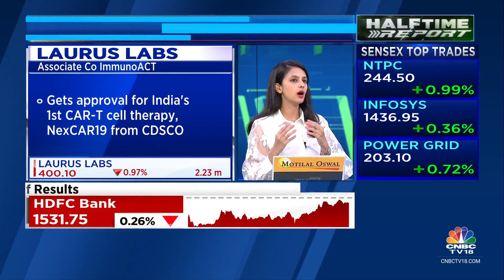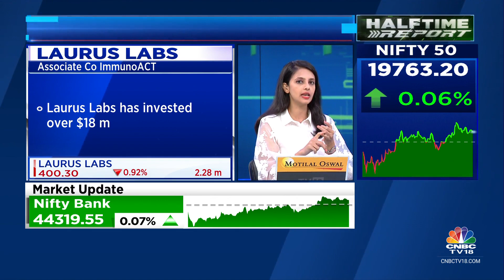Laurus Labs' Associate ImmunoACT Secures CDSCO Nod For Cancer Therapy NexCAR 19 | CNBC TV18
OnCNBCTV18 | Laurus Labs’ associate company, ImmunoACT, gets approval for India's 1st CAR-T cell therapy, NexCAR19 from CDSCO. This is a significant step for cancer therapy in India. Ekta Batra with more details.

n18oc_business